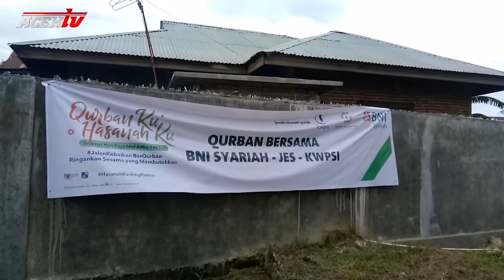BNI SYARIAH - KWPSI QURBAN BERSAMA